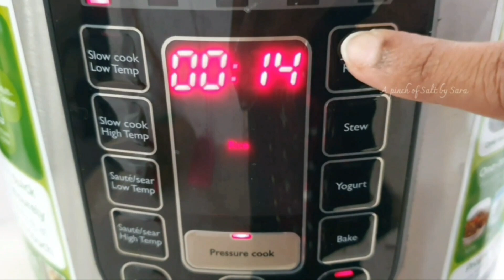How To Cook Basmati Pandan Fragrance Rice in Rice Cooker | Cara Masak Nasi Basmati Pandan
PANDAN RICE RECIPE

ingredients
5 pandan leaves
1 cup coconut
3 cups of water
2 cups of basmati rice,  presoaked for 15-20mins
5 tbsp oil / ghee / butter
SPICES (2 cinnamon,  1 star anise, 3 cloves and 1/2 tsp fenugreek)
10 shallots
2 inches of ginger
1 lemongrass and 1 pandan leaf optional
Salt

Method
1. Blend pandan with 1 cup of water. Filter and keep aside
2. Blend coconut with 2 cups of water and keep aside.
3. Heat pan or rice cooker with oil.
4. Add spicesand stir for 30secs
5. Add shallots followed by ginger. Saute till no raw smell.
6. Add pandan and lemongrass. Cook for 1min.
7. Add coconut milk, pandan water, salt rice. Mix well and cook rice like normal.
8. Garnish with coriander / celery leaves and fried shallots